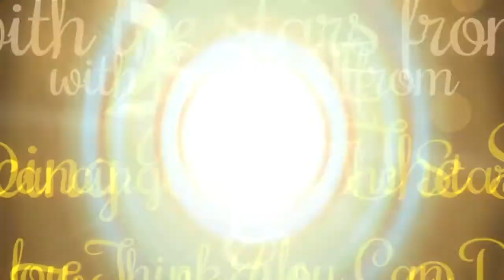Toronto Dances with the Stars 2013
We're excited to announce this event will be our 5 year anniversary and it's going to be our best one yet!

Here's your chance to meet, watch, and learn from the Stars of the hit TV shows Dancing With The Stars & So You Think You Can Dance in Toronto this winter 2013!

A Toronto Dances with the Stars weekend consists of 2 consecutive days of interactive Latin, Ballroom, Salsa and Swing dance workshops of all levels taught by world recognized instructors and TV personalities.

You will have the opportunity to attend elegant "after parties" and join the stars on the dance floor, fine dining in a charming atmosphere with impeccable service followed by an incredible show of the highest caliber imaginable.

Definitely a DO NOT MISS Event!